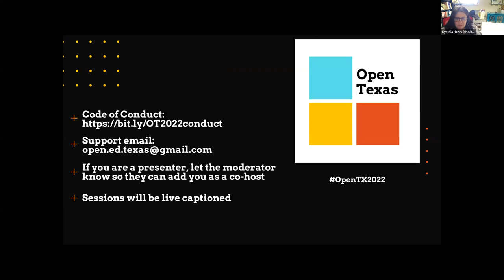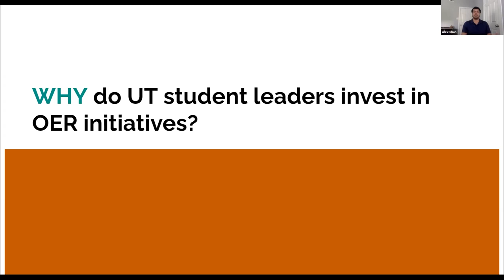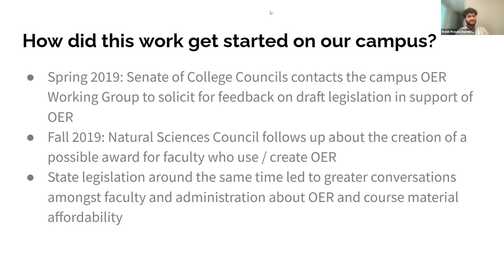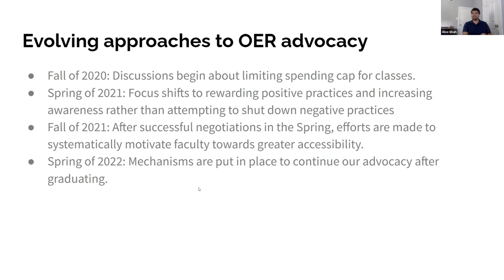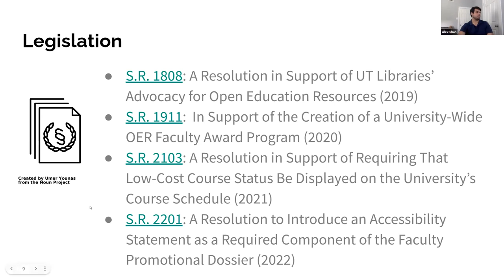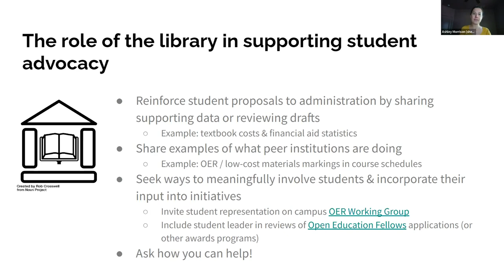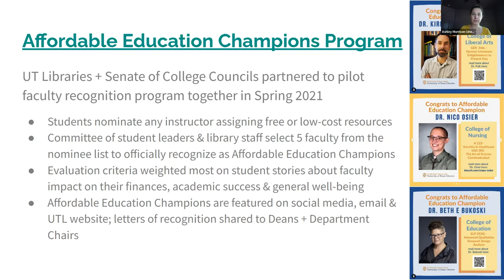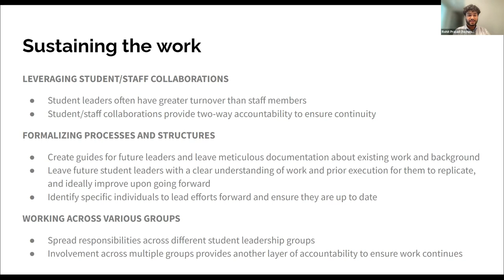OpenTX 2022 Session 1C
Session 1C | Student Advocacy & Power: Moving Fast & Driving Meaningful Change at UT Austin by Rohit Prasad, Alexander Shah & Ashley Morrison, University of Texas at Austin